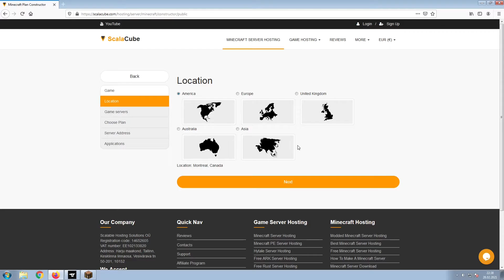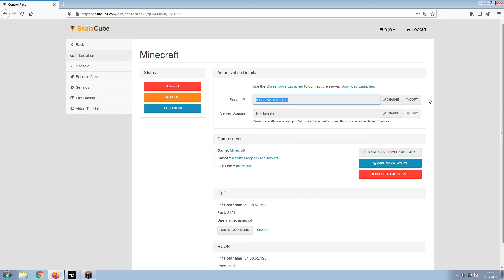How To Make A Naruto Modpack for Servers Server - Naruto Modpack for Servers Server Hosting